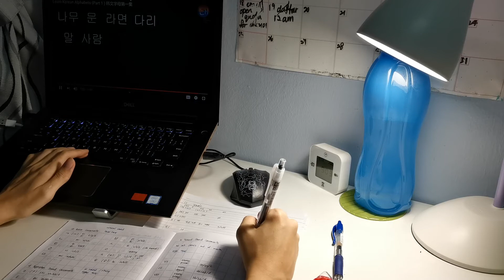한글 Basic Hanguel Morning Study Video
Learning a foreign language is really challenging for adults.
However, I believe that if I strive to study, I can do it.
Do you like this kind of study vlog? Would you want to see more on my channel?
This video is quite short because it is very hard to edit a 2-hour study into a few minutes. I have cut many repeating clips.
Hope you enjoy and have a nice weekend.